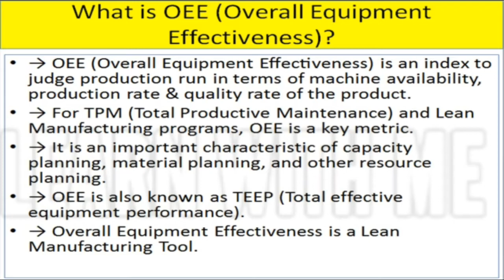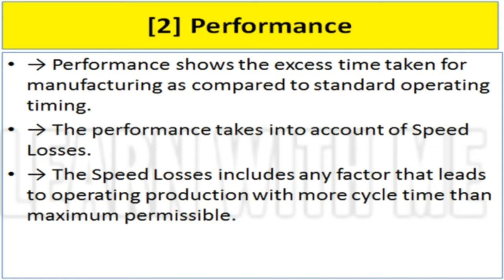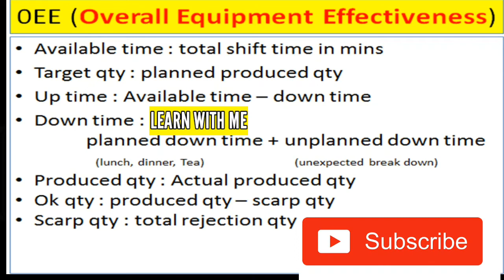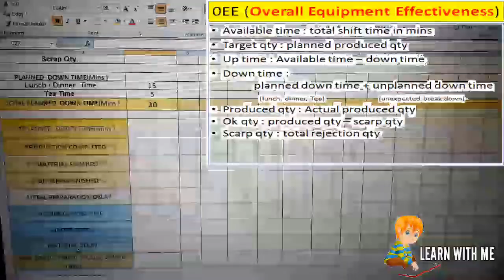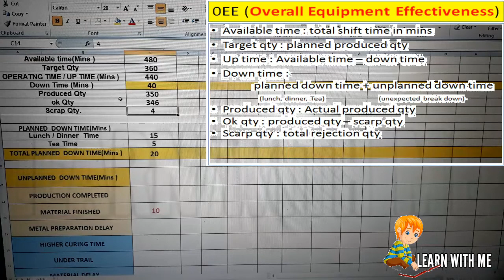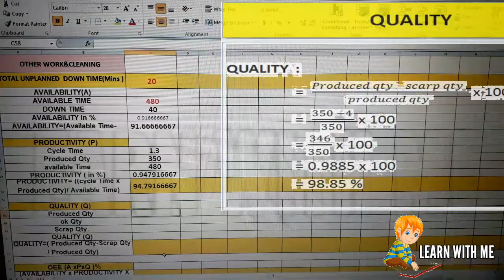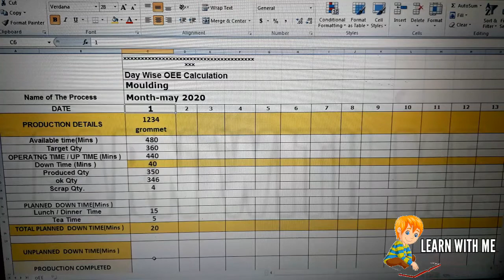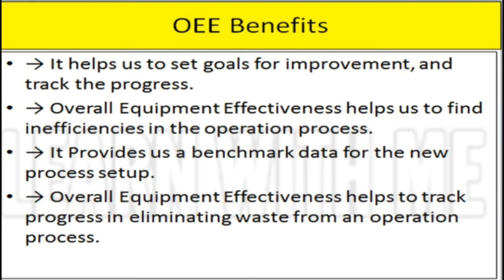OEE ( OVERALL EQUIPMENT EFFICIENCY) | Definition | Excel Example | Lean Tool | LEARN WITH Me tamil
OEE in tamil,
 OVERALL EQUIPMENT EFFICIENCY in tamil,
OEE Definition in tamil,
OEE Excel Example in tamil,
OEE Lean Tool in tamil,
OEE LEARN WITH Me tamil,
OEE availability,
OEE performance,
OEE proactivity,
OEE quality,
OEE LEARN WITH ME ,